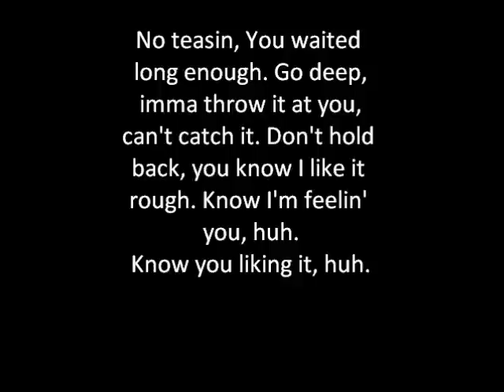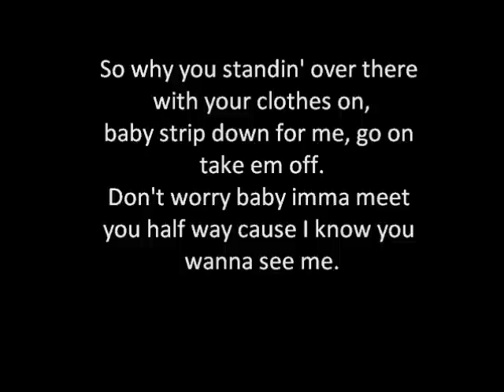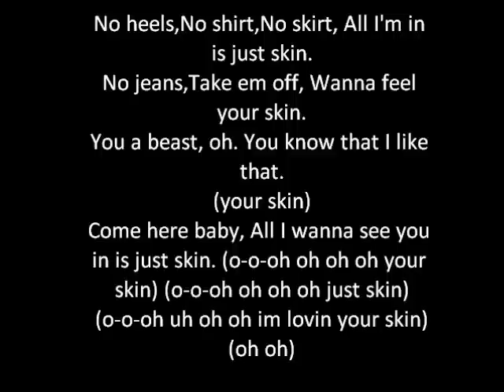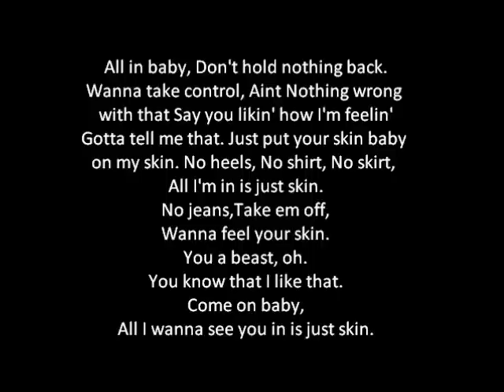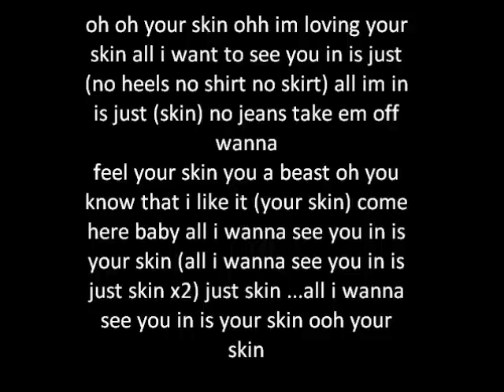Rihanna - Skin (LYRICS)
Please read:
NO INFRINGEMENT INTENDED.
ALL COPYRIGHT GOES TO RIHANNA,SONG WRITER/S, etc.